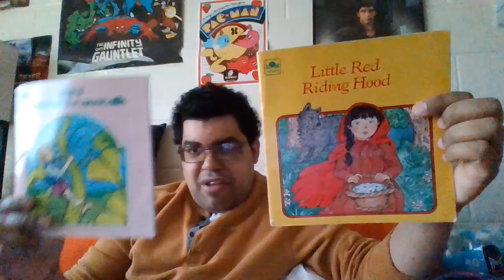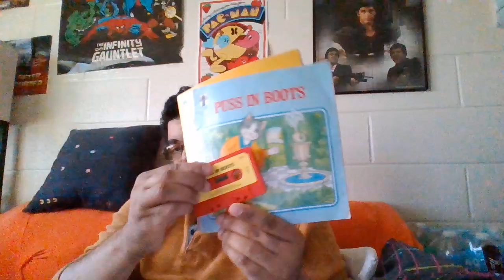unboxing episode 750